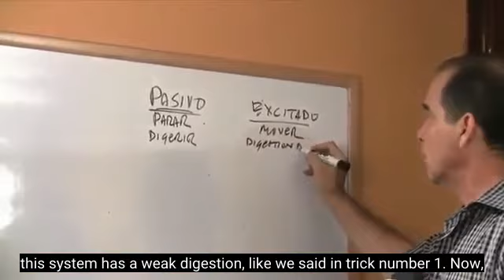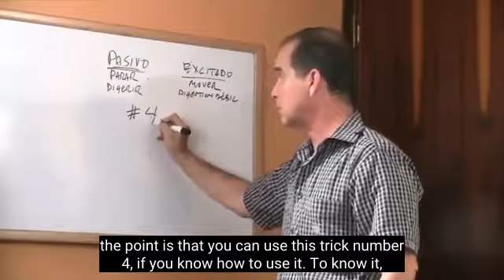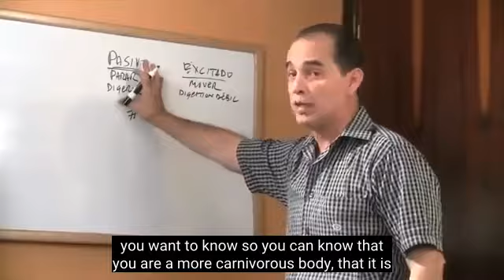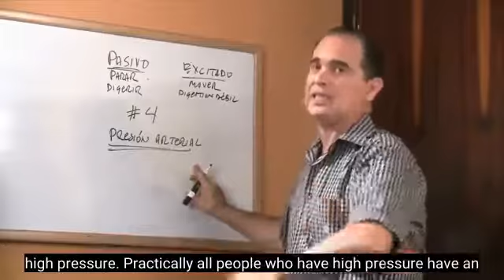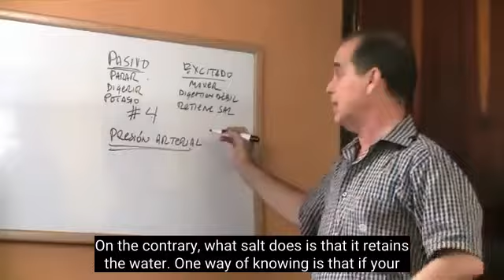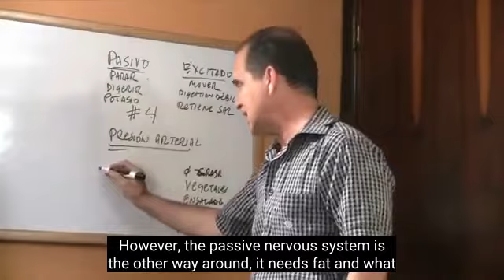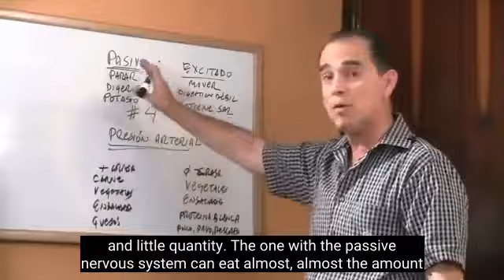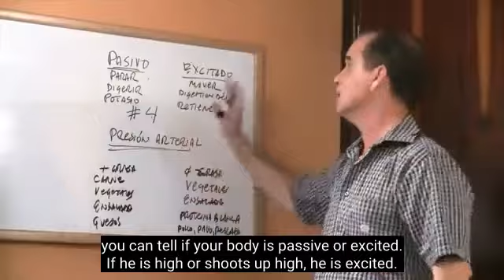#166 Trick # 4 To Know Your Type Of Metabolism!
In this episode. Frank continues to provide professional recommendations to detect what type of metabolism one has based on aspects such as: diet consumed regularly and characteristics of the body.